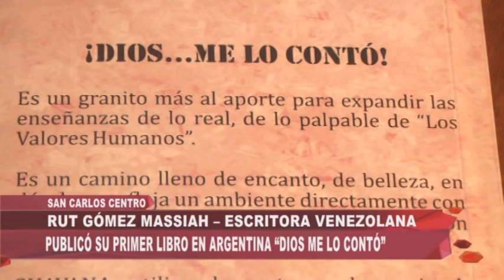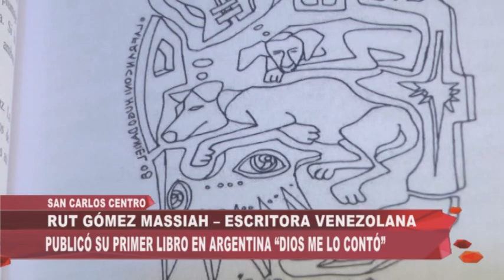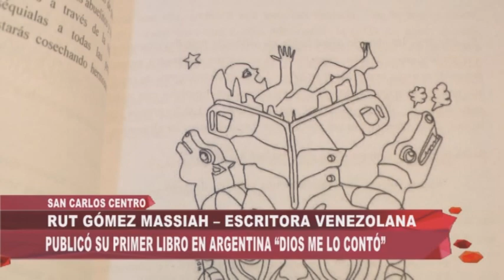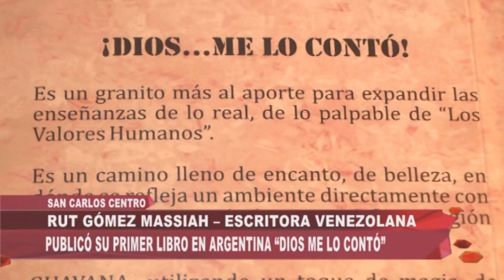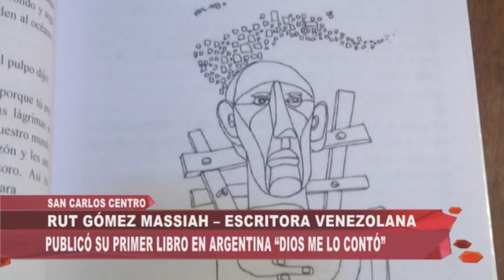RUTH GÓMEZ MASSIAH – ESCRITORA VENEZOLANA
PUBLICÓ SU PRIMER LIBRO EN ARGENTINA “DIOS ME LO CONTÓ”